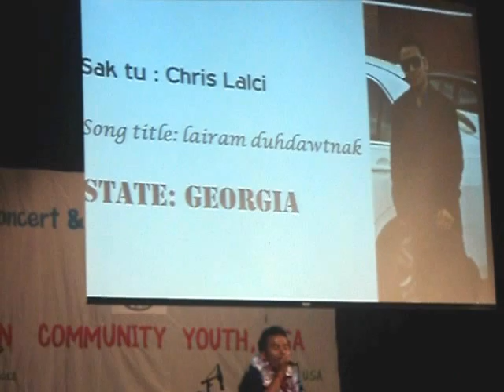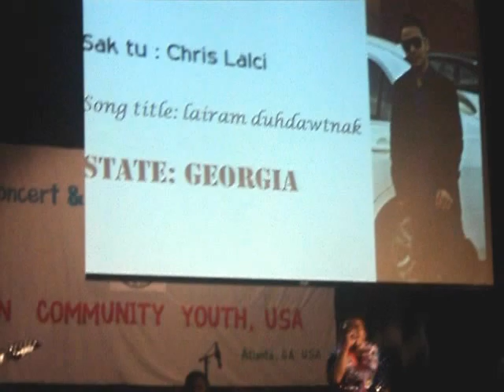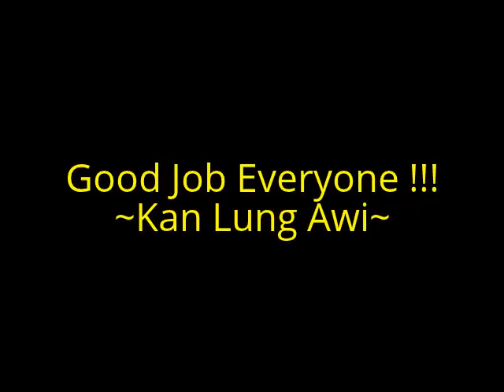Chin Community Youth USA Concert